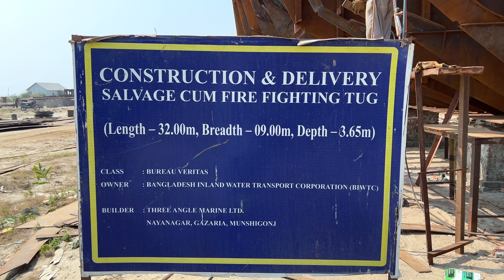বাংলাদেশে কি হচ্ছে এসব ?? Visiting a World Class Shipyard in Bangladesh.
মুন্সীগঞ্জের গজারিয়া গিয়েছি জাহাজ তৈরি দেখতে। মেঘনা পাড়ের একটি চর কে যে এভাবে সবুজায়ন করা সম্ভব তা না দেখলে বিশ্বাস করবেন না।

Mohammed Al-Farook
Jamai Bou Production